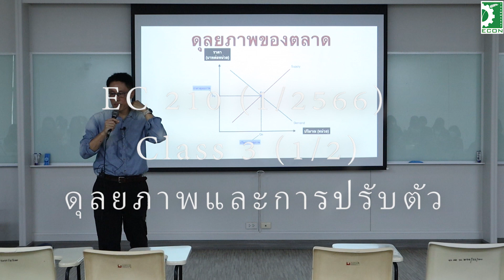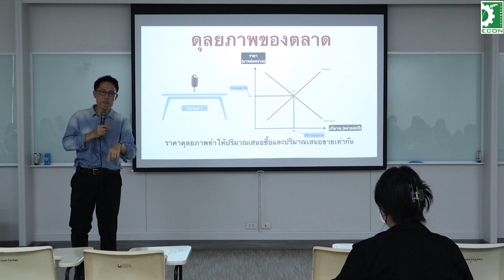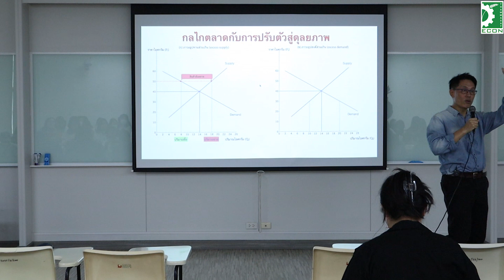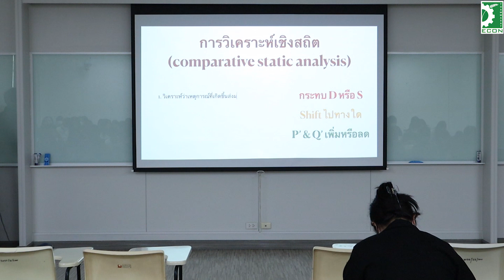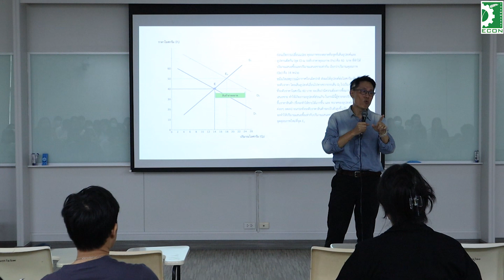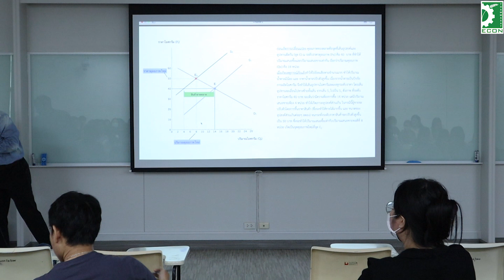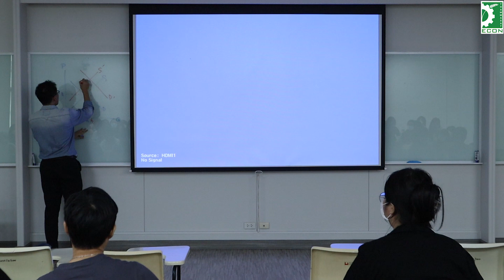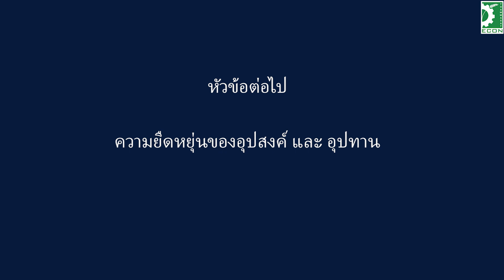05 EC210 (1/2566) ดุลยภาพตลาด การปรับตัว และ การวิเคราะห์เชิงสถิต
บรรยายวันที่ 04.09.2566 คาบแรก